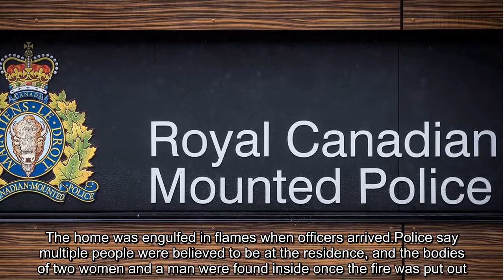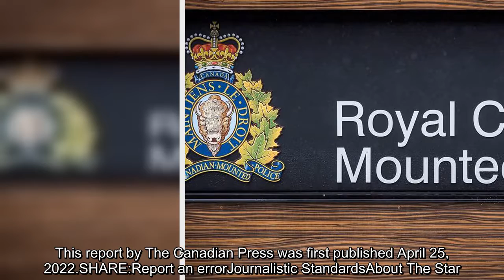Two women, one man dead in house fire northwest of Edmonton